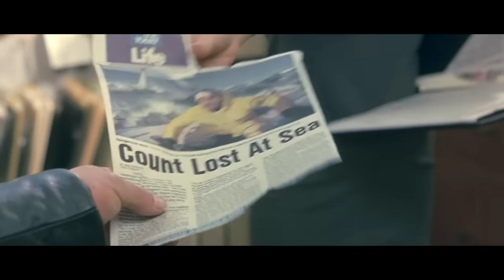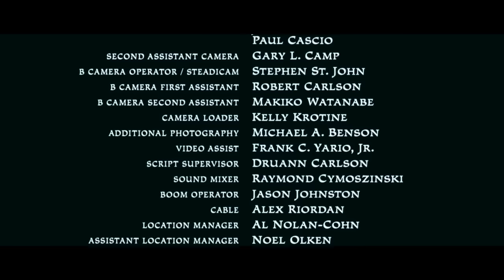Bruja Maldice a Caballero de La Edad Media y Se Transporta al Futuro para Encontrar a su Amada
► Hacer videos realmente es muy difícil y lleva mucho tiempo, así que si ves el video y te parece interesante, divertido y atractivo, espero que puedas apoyarme suscribiéndote al canal. (la palabra "SUSCRIBIRSE" en rojo abajo)
► Si quieres que resuma alguna película, deja un comentario abajo para darme buenas ideas y hacer videos aún más atractivos.

► El video pertenece a este canal , por favor no copies el contenido de ninguna manera, la copia puede afectar negativamente a tu canal. Muchas gracias.

► No poseemos completamente los materiales recopilados en este video. Pertenecen a personas u organizaciones dignas de respeto.
Utilizamos según: Aviso de exención de derechos de autor, sección 107 de la Ley de derechos de autor de 1976. Permitido el "uso justo" para fines como crítica, comentario, informes de noticias, enseñanza, becas e investigación.
► No poseemos los derechos de estos clips de video. De acuerdo con el uso justo, se han reutilizado con la intención de educar e inspirar a otros. Sin embargo, si algún propietario de contenido desea que se eliminen sus imágenes, por favor contáctenos.

reseña de película
reseña de buenas películas
resumen de buenas películas
resumen de película
reseña de películ
reseña del rey de las películas
el rey de las buenas películas
resumen de película
reseña de películas adictivas
mejor reseña de películas 2024
reseña de las últimas películas 2024
reseña de películas de ladrillo
ladrillo
resumen de películas recientes 2024
reseña de Blancanieves

reseña de películas románticas coreanas
reseña de las últimas películas
acción
superpoderes
película de ciencia ficción
programa de entretenimiento reciente
reseña de películas 2024
resumen de películas 2024